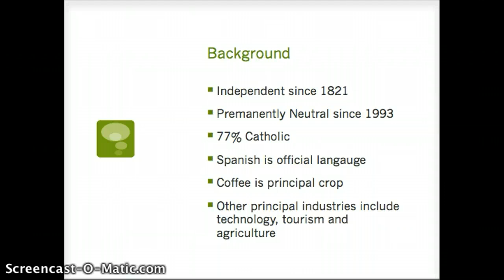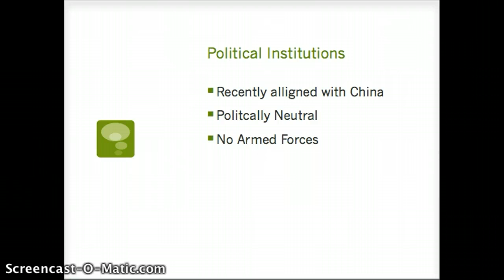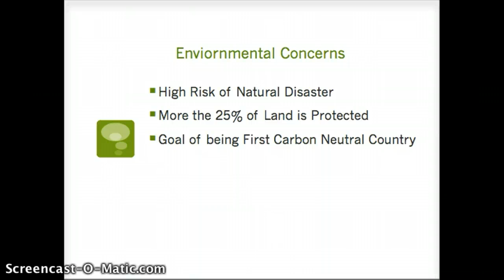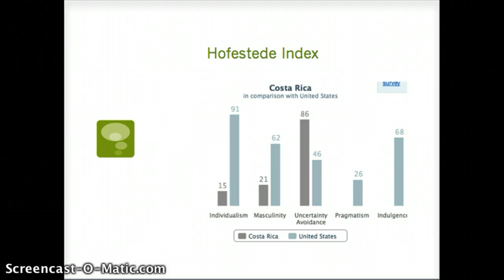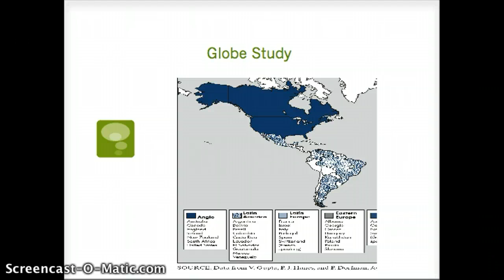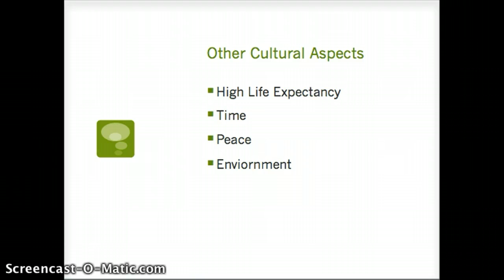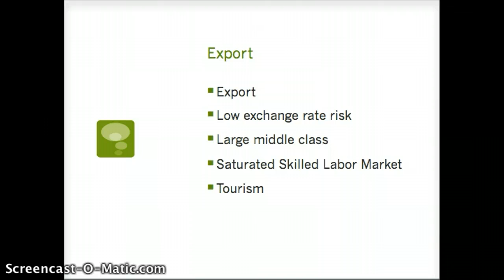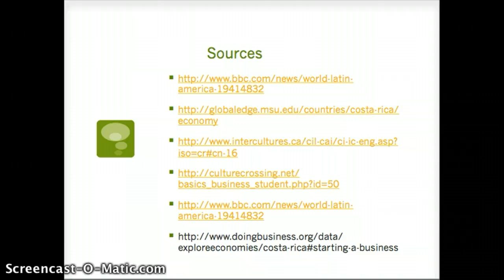Doing Business in Costa Rica